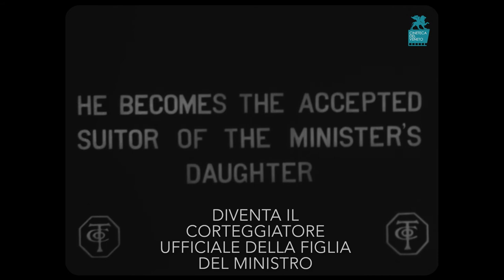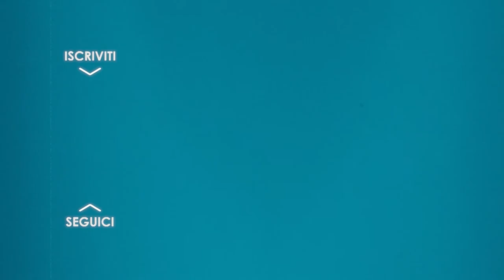"Dr. Jekyll and Mr. Hyde" LA TRASFORMAZIONE - Film muto 1912 - Regia di Lucius Henderson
Breve estratto dal film "Dr. Jekyll and Mr. Hyde"

Sorgente: pellicola 16mm, positivo, bianco e nero, muto.

Titolo: Dr. Jekyll e Mr. Hyde
Regia: Lucius Henderson
Anno: 1912
Paese di produzione: USA
Genere: Orrore
Cast: James Cruze, Florence La Badie, Marie Eline
Durata: 10′

Dr. Jekyll e Mr. Hyde è un film muto tratto dal celebre romanzo di Robert Louis Stevenson. Il Dr. Jekyll, uno scienziato dagli inconfondibili capelli bianchi, lavora nel suo studio ad una pozione in grado di separare il bene e il male in chiunque la beve. Decide così di testare il suo siero su sé stesso e il risultato è una terrificante metamorfosi in un essere mostruoso e bestiale.

Dr. Jekyll e Mr. Hyde di Robert Louis Stevenson è un’opera letteraria che ha avuto diverse trasposizioni cinematografiche nei primi anni del Novecento. La prima trasposizione è quella del 1911 prodotta dalla Thanhouser, poi, nel 1913, la IMP ne produce un’altra versione. L’annuncio della produzione originale della Thanhouser del 1911 in cui James Cruze appare nel doppio ruolo di Dr, Jekyll e Mr. Hyde, è stato rilasciato il 6 gennaio 1912 nel The Moving Picture World, qui si sottolinea come gli attori non abbiano ricevuto alcun riconoscimento per il loro lavoro.

Nel 1920, due diversi produttori realizzarono due versioni cinematografiche dell’opera: la Paramount, con John Barrymore, e la Louis B. Mayer con Sheldon Lewis. Durante l’epoca del sonoro, fu realizzato dalla Paramount, nel 1932, un film con Frederic March e dalla MGM nel 1941 una versione in cui Spencer Tracy era a capo del cast.

Il negativo originale del film prodotto dalla Thanhouser di Dr. Jekyll e Mr. Hyde è svanito da tempo. La stampa da 35mm da cui è stata copiata questa pellicola conteneva un numero di giunzioni che rendono l’azione un po’ discontinua. Il film è, tuttavia, sostanzialmente completo.

La pellicola fa parte dell’archivio storico cinematografico conservato presso la Cineteca del Veneto